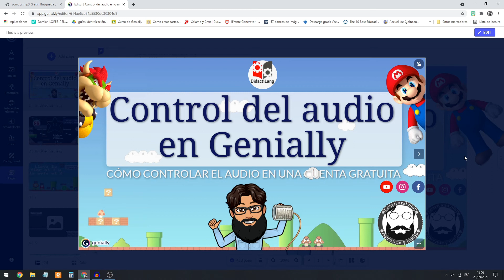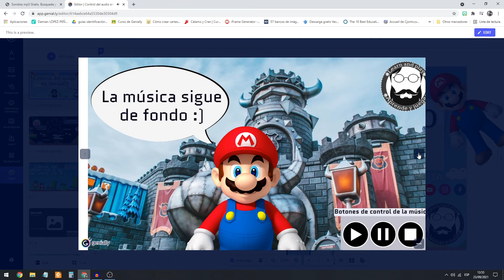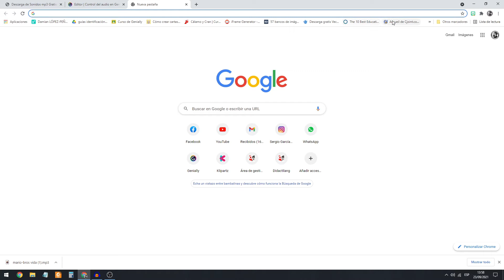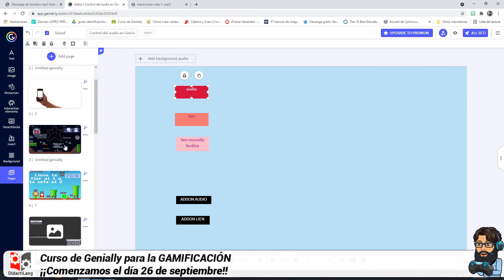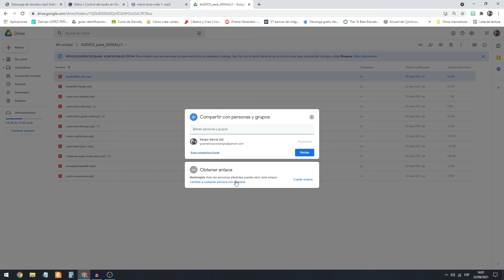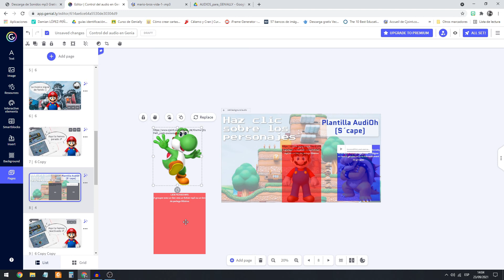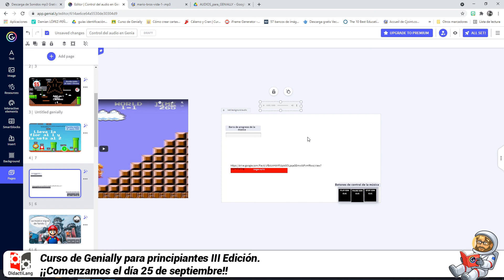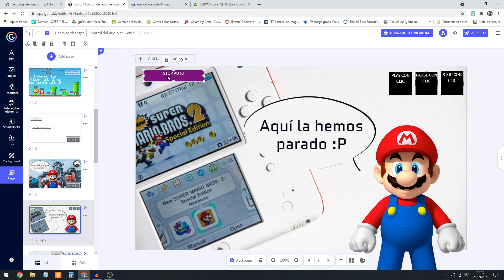🔉Control del AUDIO en una cuenta gratuita de Genially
En este vídeo aprenderás las maneras de insertar audio en una cuenta gratuita de genially. De entrada Genially ofrece algunas restricciones a la hora de introducir sonidos, audios, o archivos mp3. Con estas plantillas de S´cape y Sandbox Educación te aseguro que se acabarán tus problemas con el audio en genially.
Diferenciaremos distintos tipos de audio en Genially: audio de fondo, o cómo poner música de fondo en Genially, audio conectado a objetos, convertir un objeto en un botón que reproduce un sonido; y por último, audio sobre evento.
Para el audio sobre eventos usaremos la plantilla Add-On de S´cape, con ella podremos asociar cualquier audio al elemento de éxito de cualquier plantilla, lo que nos permitirá asociar audio con el éxito en un DND, por ejemplo.
El audio sobre objetos lo haremos con la plantilla AudiOh, de S´cape, con ella podemos asociar un link mp3, un archivo de audio compartido desde Google drive o un reproductor de audio de Genially. Con ella conseguiremos que al hacer clic sobre la imagen se reproduzca un audio.
Te dejo un enlace a un vídeo tutorial sobre inserción de audio en Genially y cómo subir un mp3 para conseguir un link mp3:
Por último vamos a hablar de cómo poner un audio de fondo, normalmente será la música de fondo en Genially. Para ello usaremos la plantilla de SandBox Educación Chan-Chan, que nos permitirá poner música de fondo, y permitir al alumno que la pause o la elimine, también nos ofrece posibilidades como la de poner una barra de progreso de la música o de cambiar la música de fondo por parte del usuario entre una serie de opciones dadas.
Cuando queremos insertar subir un mp3 a Internet para conseguir un enlace que luego queramos subir a Genially, además, de la web de Cjoint, podemos subir nuestro archivo de audio mp3 a github.com.
El control de audio en Genially ha mejorado mucho después de la publicación de la plantilla de SandBox "Generador de audio", te dejo un enlace al vídeo:

Si estás interesado en crear material educativo en Genially, este fin de semana comenzamos nuestros cursos para principiantes y de nivel intermedio, si estás interesado, visita o escríbenos a

¡¡Salud!!